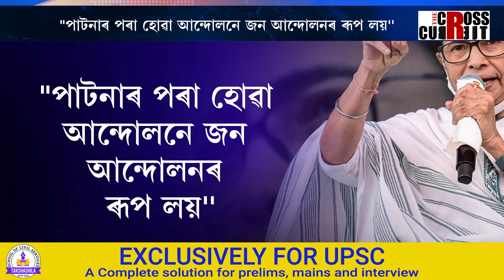"আমি ঐক্যবদ্ধ, আমি ঐক্যবদ্ধ হৈ যুঁজিম৷ BJPৰ প্ৰতিশোধ পৰায়ণ ৰাজনীতিৰ বিৰুদ্ধে আমি যুঁজিম''৷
"আমি ঐক্যবদ্ধ, আমি ঐক্যবদ্ধ হৈ যুঁজিম৷ BJPৰ প্ৰতিশোধ পৰায়ণ ৰাজনীতিৰ বিৰুদ্ধে আমি যুঁজিম''৷ বিৰোধী বৈঠকত অংশ লোৱা পিছত পশ্চিমবংগৰ মুখ্যমন্ত্ৰী মমতা বেনাৰ্জীৰ এই প্ৰতিক্ৰিয়া।